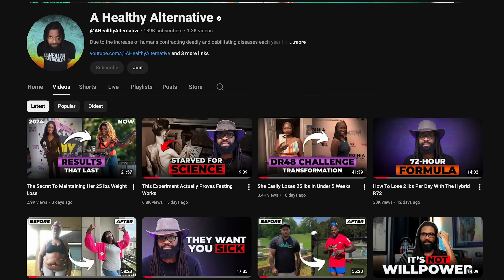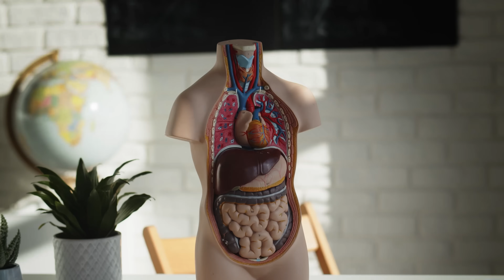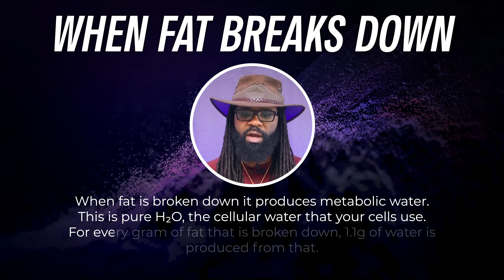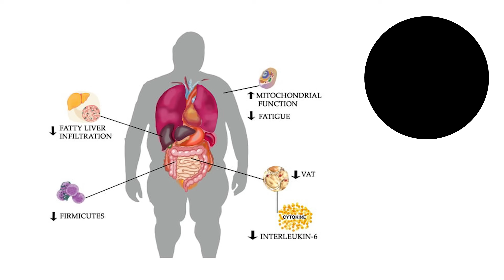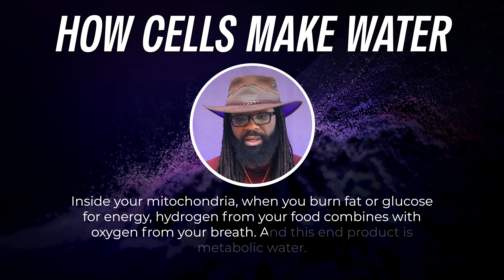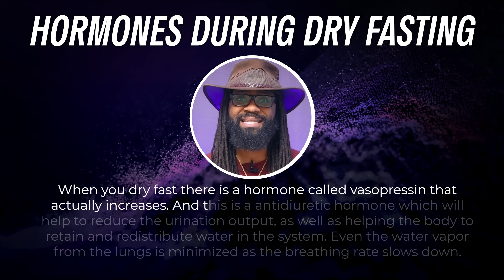Dry Fasting Hydrates You Better Than Drinking Water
Dry fasting might be one of the most misunderstood health practices out there, but what if I told you it doesn’t actually *dehydrate* you? In this video, I break down how the body produces *metabolic water* pure cellular hydration during fat oxidation, and why fasting can actually hydrate you better than drinking. We’ll cover how this process works, what nature teaches us about hydration, and how proper breathing, environment, and hormone regulation (like vasopressin) all play a role.

If you’ve ever dealt with inflammation, water retention, or low energy, this episode will open your eyes to the science and spirituality behind true hydration.

Timestamps:
00:00 - Introduction to Dry Fasting: Challenging Hydration Myths
03:45 - Metabolic Water: How Fat Breakdown Creates Cellular Hydration
07:30 - Cellular Energy Production: Breathing Techniques and Water Generation
12:15 - Water Retention Solutions: Dry Fasting vs Traditional Methods
16:50 - Hormone Regulation: Vasopressin and Body's Water Efficiency
21:30 - Cellular Repair: Performance Enhancement Through Dry Fasting
26:45 - Personal Insights: Transformative Experiences of Dry Fasting
29:30 - Community Resources: How to Start Your Dry Fasting Journey